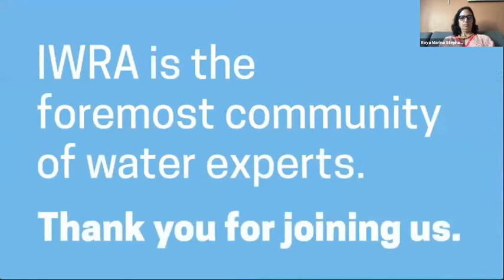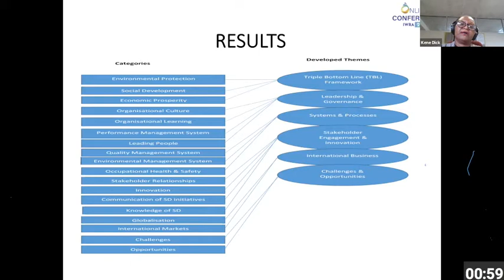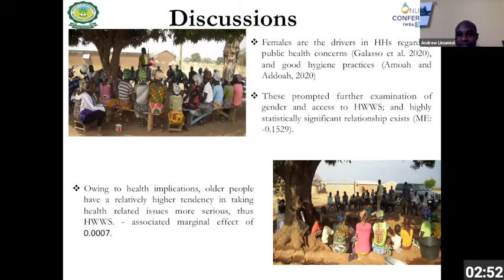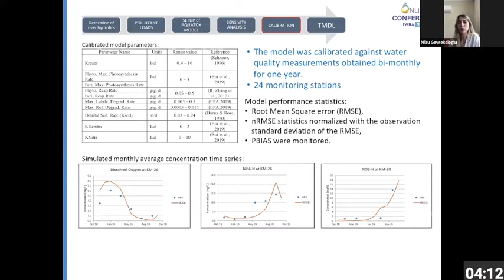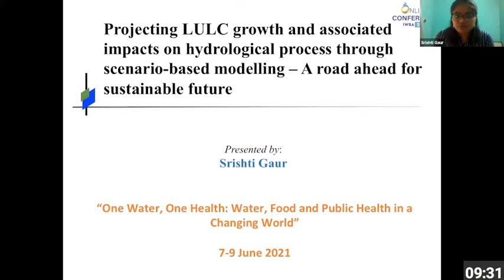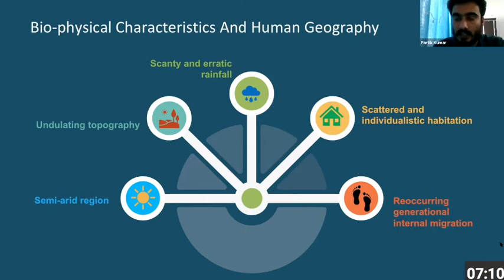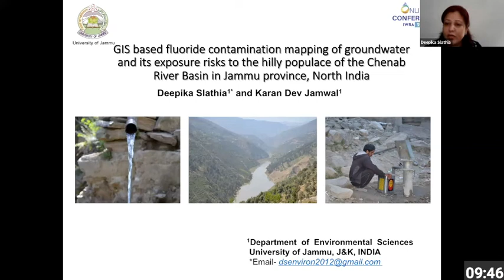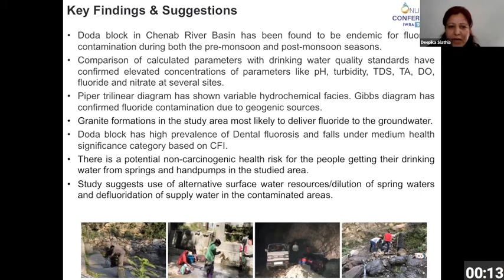How can we better manage water for food and public health in a changing world?"​ Part I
- IWRA Online Conference 2021 - How can we better manage water for food and public health in a changing world?"​

Moderator: Raya M. Stephan, International Water Consultant, Deputy Editor-in-Chief Water International & Executive Board, IWRA

Co-Moderator: Asma Bachikh, Executive Board, IWRA & Consultant, World Bank Group

Panellists:
- Kene Dick, Department of Water & Sanitation, Botswana
- Andrew Limantol, Lecturer, University of Environment and Sustainable Development
- Nilsu Gevrekcioglu, Dokuz Eylul University, Graduate School of Natural and Applied Sciences, Department of Environmental Engineering
- Hodo Abdilahi, Water & hydrological engineering
- Srishti Gaur, Ph.D. Student, Indian Institute of Technology, Kharagpur
- Partik Kumar, RRA Network
- Deepika Slathia, University of Jammu